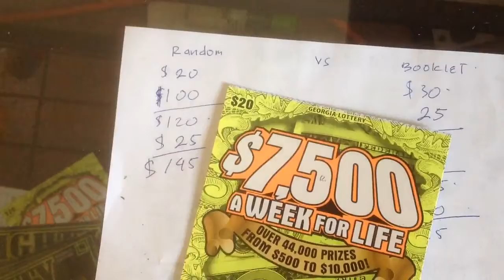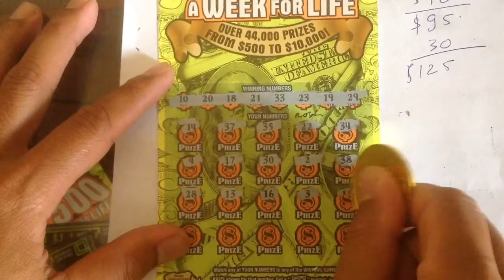Georgia scratch battle ...July 2016 day 11 pt 2